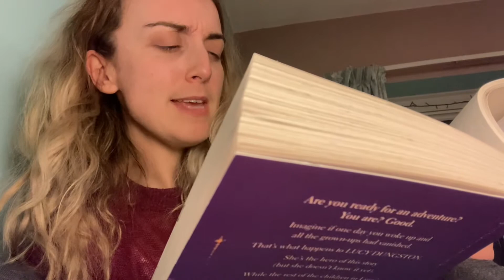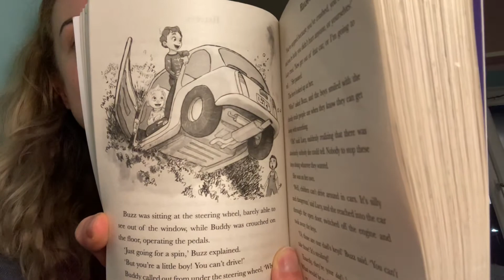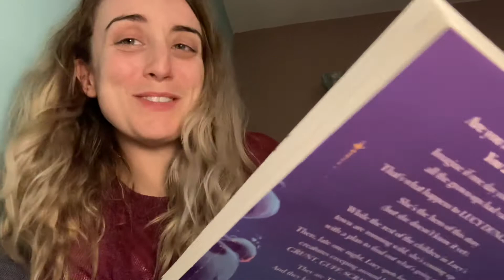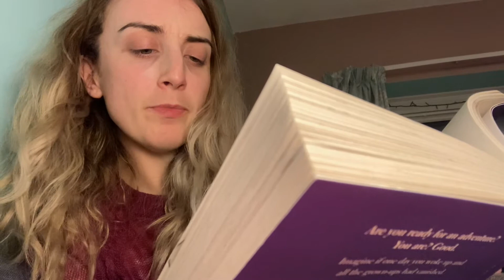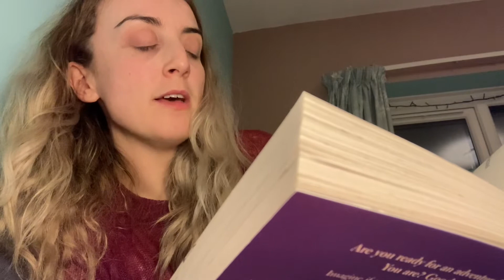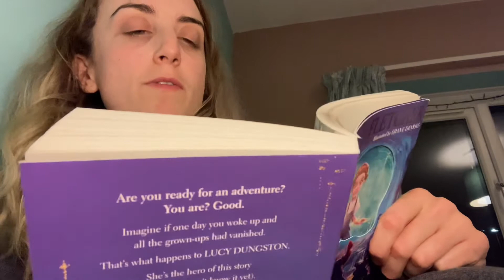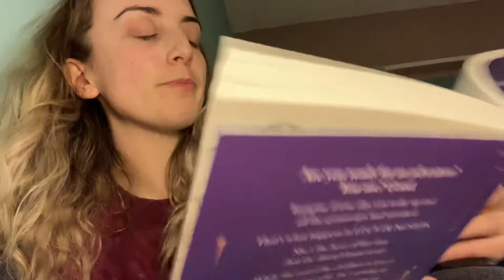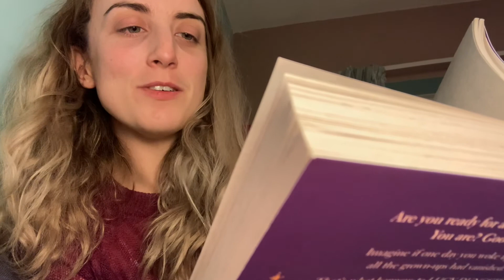The Creakers by Tom Fletcher, chapter 3